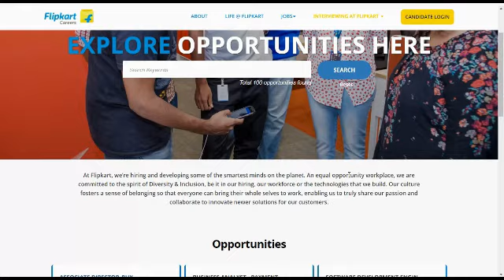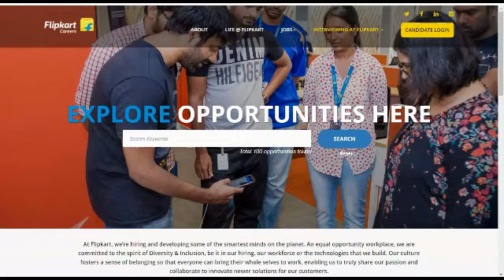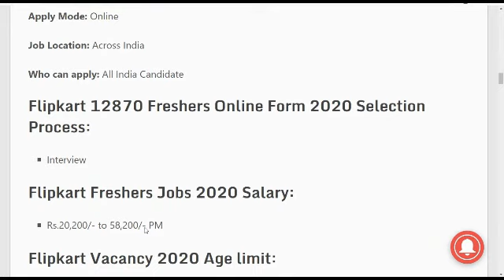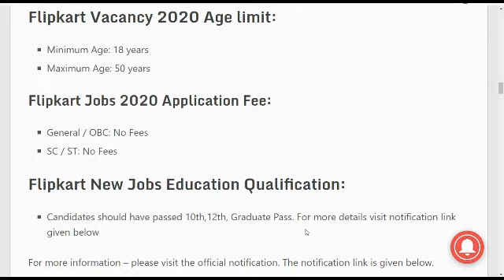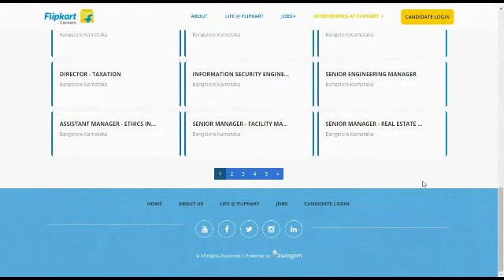Flipkart job vacancy 2021 | Private company job | Flipkart recruitment 2021 | Work from home jobs